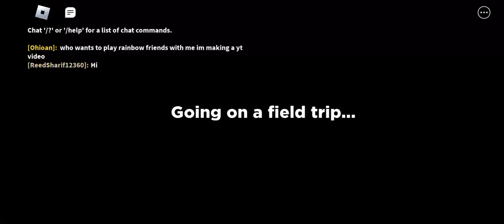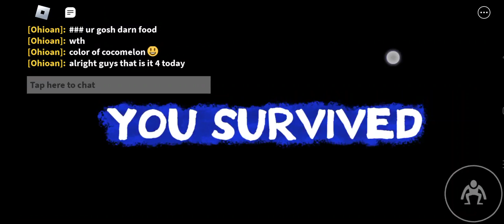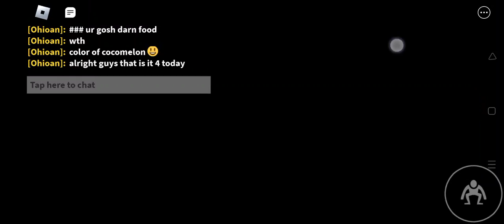April 7, 2023